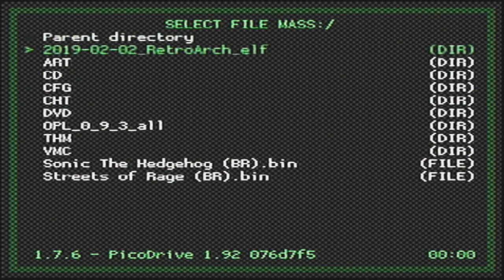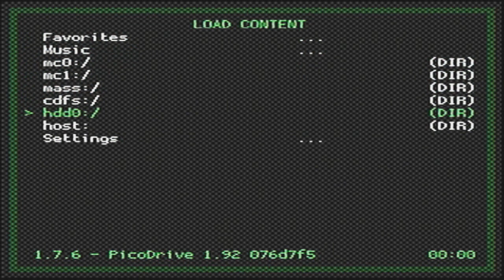Nova atualização Retroarch - PS2 (Testando Mega Drive)